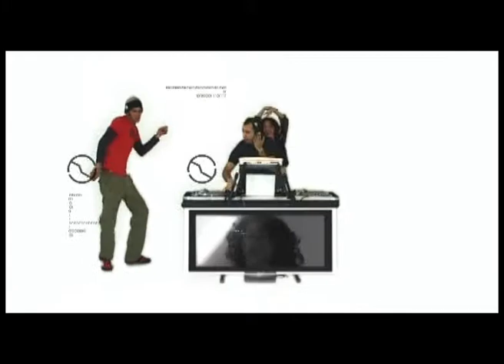provenzano ft lezzy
djroy per voi ...